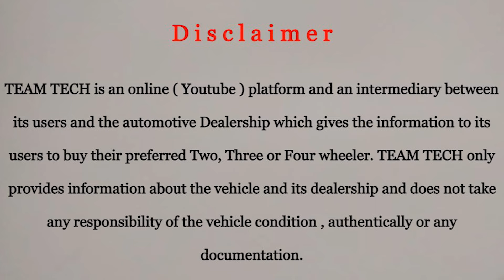എല്ലാം നല്ല കലക്കൻ വണ്ടികൾ | BEST PRICE USED CARS | SUPER WHEELS | EP 1013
Best price used cars video from Super Wheels, Kozhikode. All type of used cars available here. Best price used cars with maximum loan available on cars. Used cars below 1 lakh budget cars also included in this video. Most of the cars have company history.

For further details please contact to the showroom number.

Superwheels used cars, near Silverhilss school, Malaparamba, Kozhikode

Teamtech